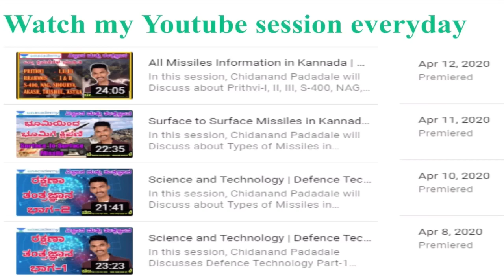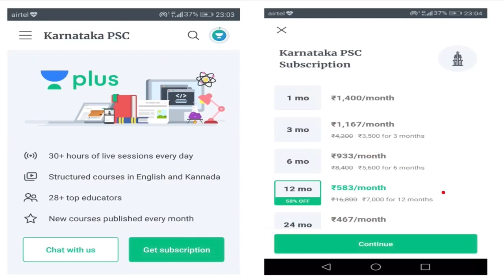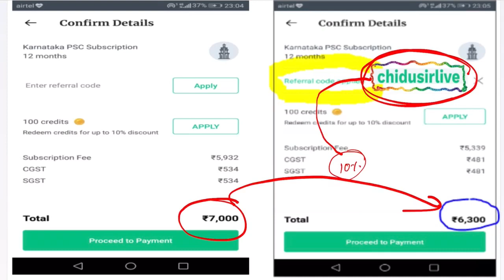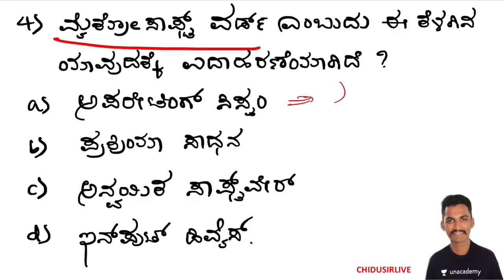Science and Technology Set-2 | Most Important Question and Answer Analysis | KPSC | Chidanand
In this session, Chidanand Padadale will Discuss about Vaizag Gas Tragedy helpful for Aspirants preparing for KAS, FDA, SDA, PSI and other KPSC Exams.

Unacademy Subscription Benefits:
1. Learn from your favorite teacher
2. Dedicated DOUBT sessions
3. One Subscription, Unlimited Access
4. Real-time interaction with Teachers
5. You can ask doubts in the live class
6. Download the videos & watch offline